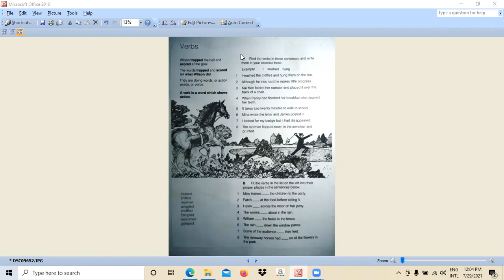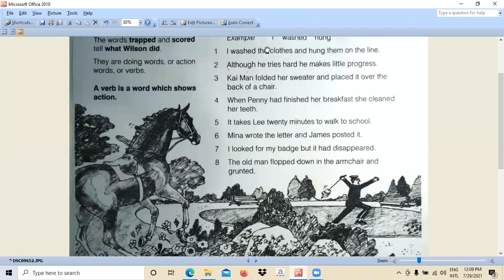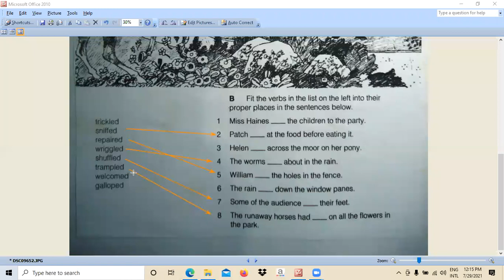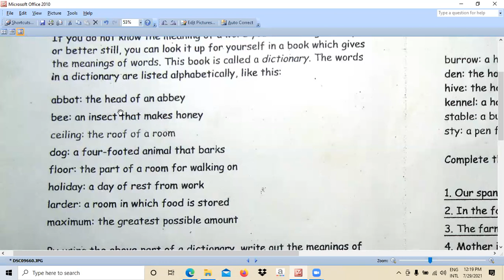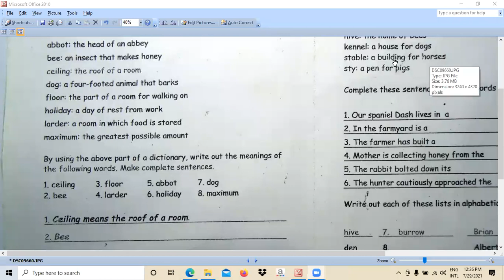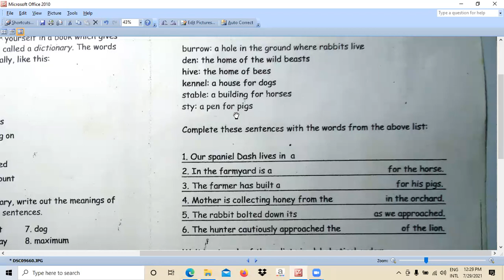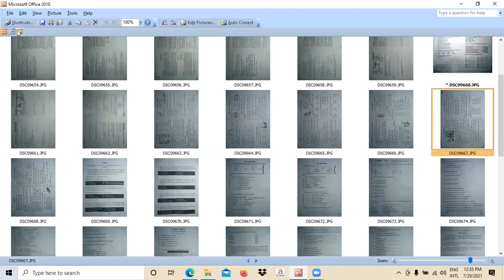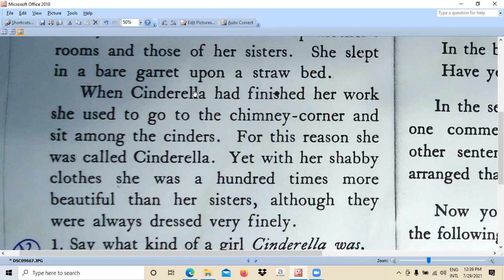English - Grade 8 - July - Week 04 - Part 1